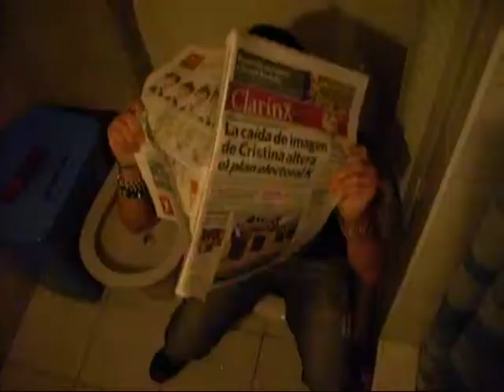Opsoy Cani Style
Mezcla entre el tema "Gangnam Style" y "Yo soy cani"
Denle like si vieron al perro de cabeza
Me chupa un huevo si les gustó, nomás hagan más reproducciones.